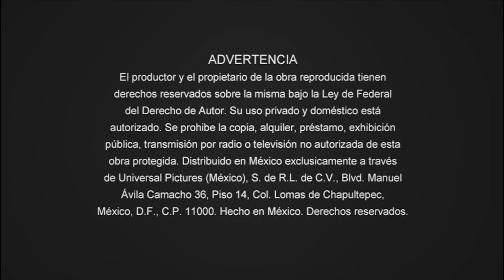Inicio DVD Barbie en Un Cuento de Navidad 2008 (Argentina) (Versión 2)